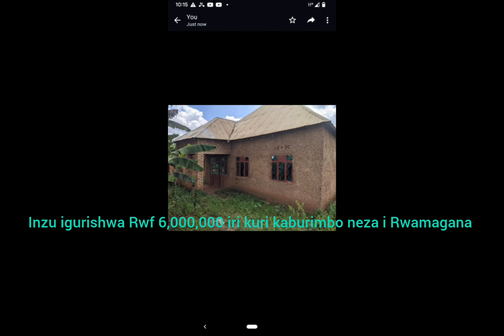Ese waruziko wagura inzu cadastrée guhera kuri Frw 9,500,000 kuzamura? Contact: (+250)785010312.